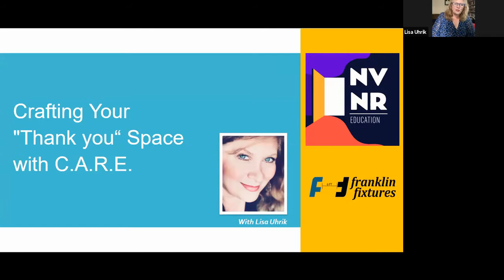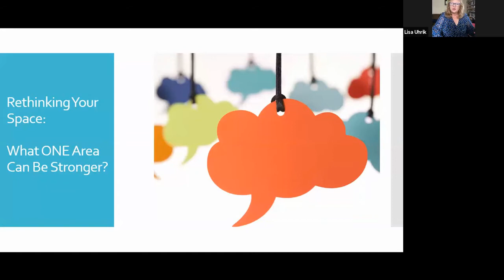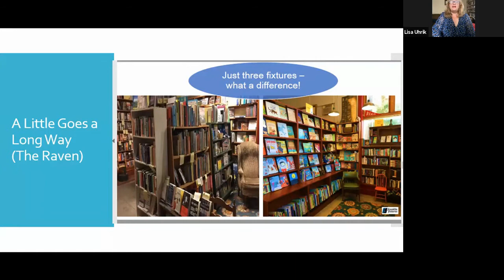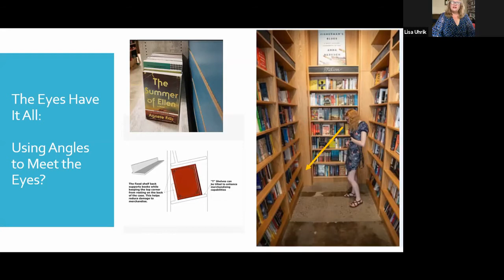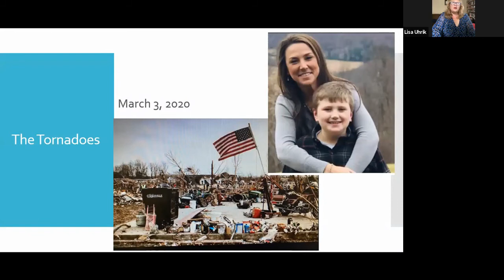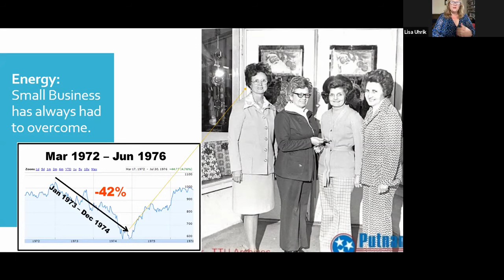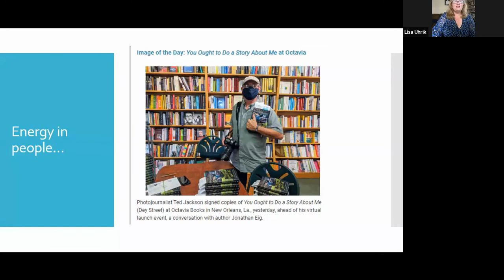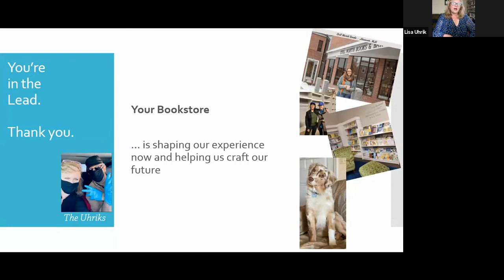NVNR: Crafting Your "Thank You" Space with C.A.R.E